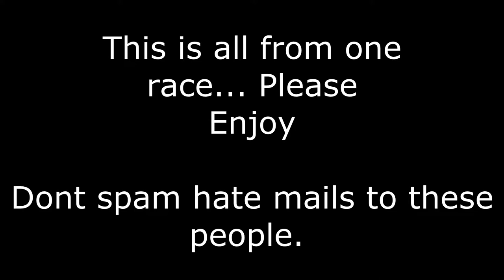The only reason why i hate NASCAR on GT5 | HD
I know its not actual NASCAR but you get the point.

People dont know how to make a dam left turn.